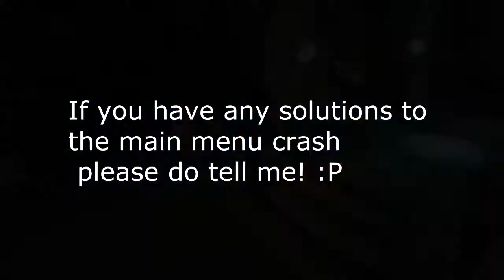Fable Anniversary Not Working, Fable: The Lost Chapters instead?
If you guys find any solutions to the fable anniversary main menu crash please do tell ?!

Stalli  out! :D